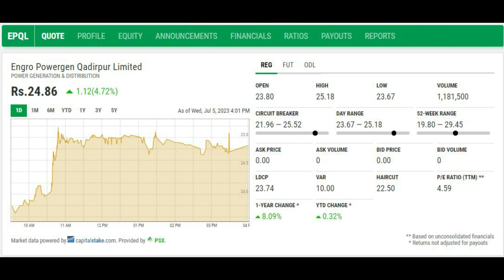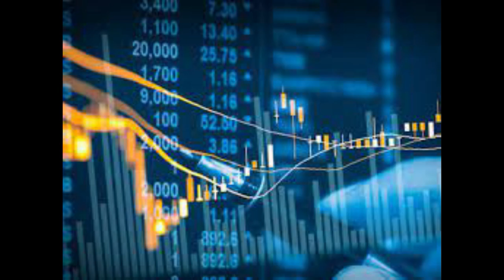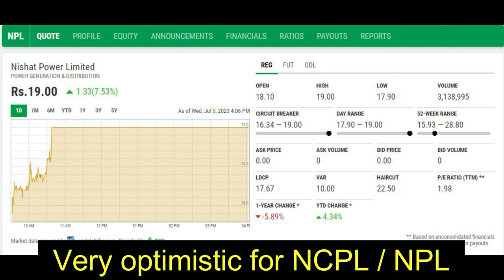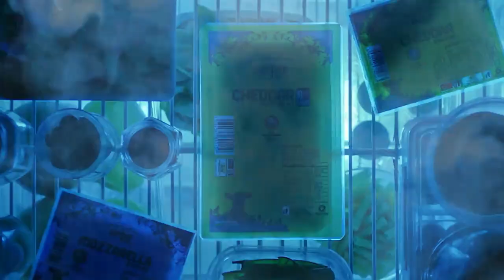how to make money Pakistan stock exchange PSX IPPs in Bullish Mode#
how to make money Pakistan stock exchange PSX IPPs in Bullish psx ode#psx
The Government paid Rs. 142 Billion to IPPs on account of outstanding payment. This is the breakup. Payment made on June 27

net Impact:
HUBC 14/sh
EPQL 3/sh
SPWL 6/sh
KAPCO 5/sh
NCPL 4.5/sh
NPL 5.5/sh
As a result of these payments made to the above IPPs are now in the bullish mode.
Day trading in these shares is advised and my choice of pick in SPWL.